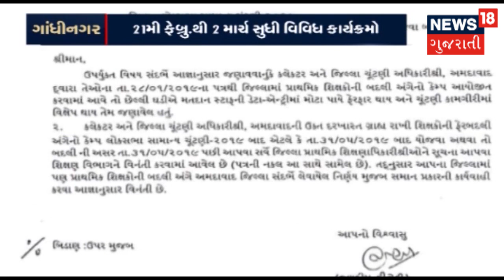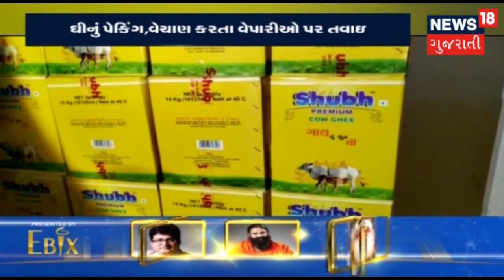આજના સાંજના તાજા ગુજરાતી સમાચાર: 21-02-2019 | SAMACHAR SUPER FAST | News18 Gujarati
આજના સાંજના તાજા ગુજરાતી સમાચાર: 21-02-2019